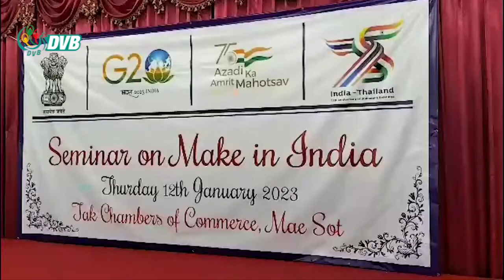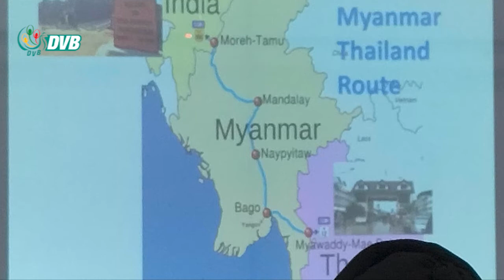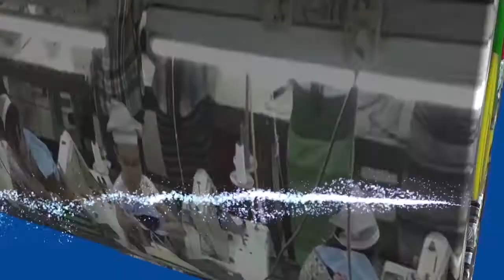ချစ်ကြည်ရေးတံတားအမှတ် ၁ ဖွင့်အပြီး စီးပွားရေး ဆွေးနွေးပွဲကို အိန္ဒိယသံအမတ်ကြီး တက်ရောက် - DVB News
ထိုင်း မြန်မာ ချစ်ကြည်ရေးတံတား အမှတ် ၁ ပူပူနွေးနွေးဖွင့်အပြီး နာရီပိုင်းအတွင်းမှာပဲ မဲဆောက်မြို့က စီးပွားရေး ဆွေးနွေးပွဲကို ထိုင်းနိုင်ငံဆိုင်ရာ အိန္ဒိယသံအမတ်ကြီး မစ္စတာ နဂျက်ဆင်း လာရောက် တက်ရောက်ခဲ့ပါတယ်။